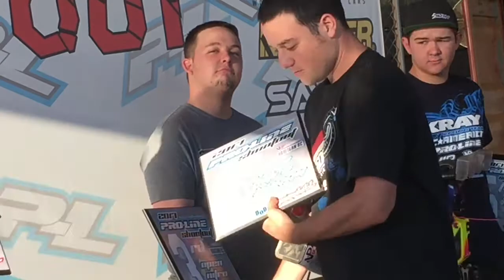Vlog #3 Pro-Line Shootout Day 3: Best Pit Man Ever!